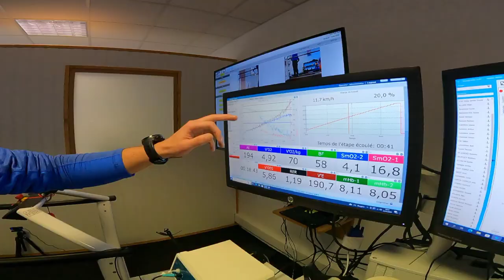Tests Santé & Performance avec Brooks Europe - Inside Team Pro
Je vous emmène en week-end avec les Brooks Trail Runners du Team Europe. Tests santé et performance pour lancer 2023: VMA, VO2max,  mobilité, pliométrie, profil force vitesse, biomécanique de foulée, économie de course, prophylaxie... Découvrez tout ça ici.

 👋 Ciao Ciao